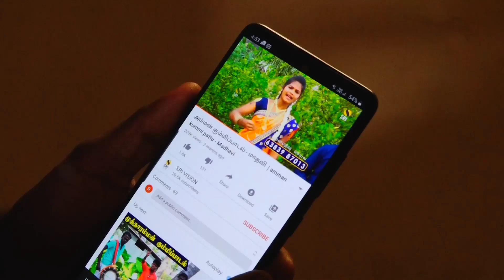kannanin kallathanam | கண்ணனின் கள்ளதானம் |iyyapan villisai | ஐயப்பன் வில்லிசை | part 1 | srivision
SRI Vision is an entertainment channel brings you exciting content such as Village programs.